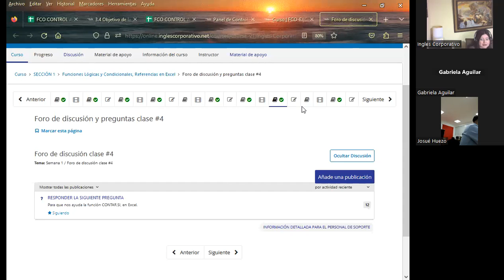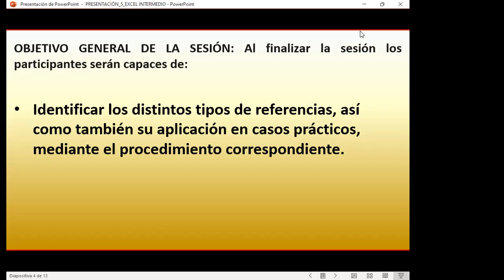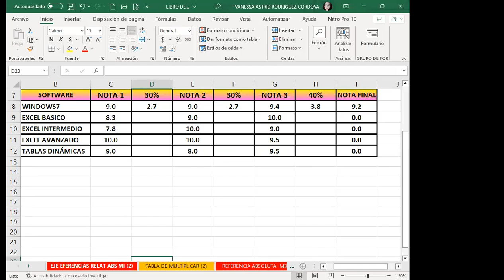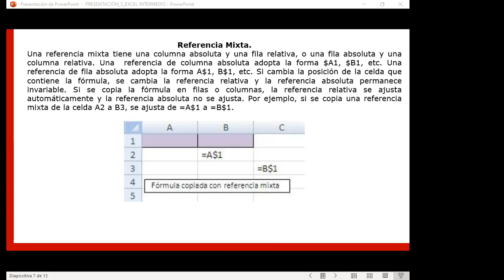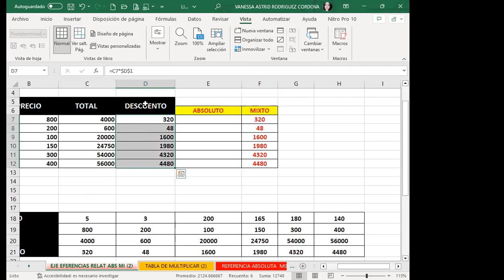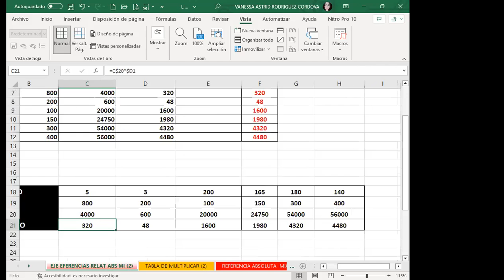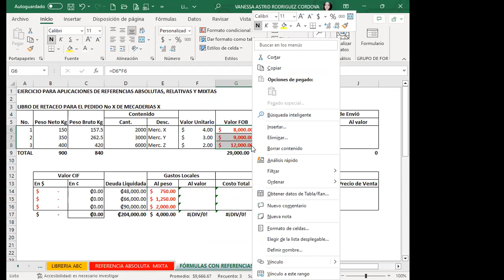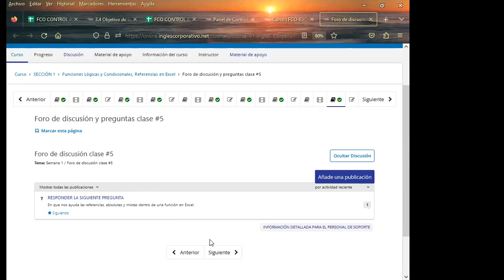Sesión05-10-07-23-29811-8017-0038/2023-Rodríguez-Referencias relativas, absolutas y mixtas